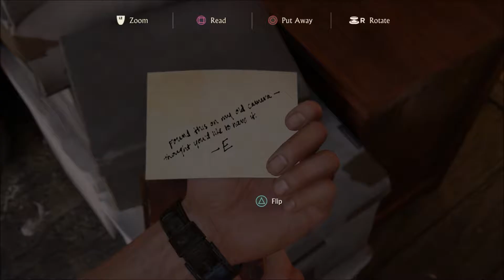CRASH BANDICOOT!!!!! - Uncharted 4 A Thief's End W/The Cool Malaka #6